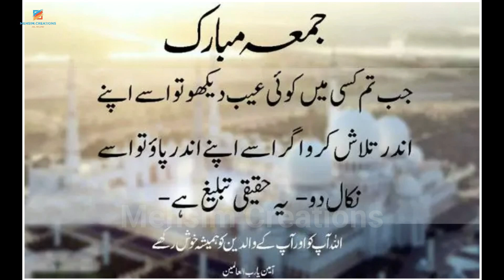Jumma Mubarak Status // WhatsApp Status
Jumma Mubarak Status 💞🕌 Jumma Mubarak WhatsApp Status Video 2021 Islamic Status Video
Related Contents :-